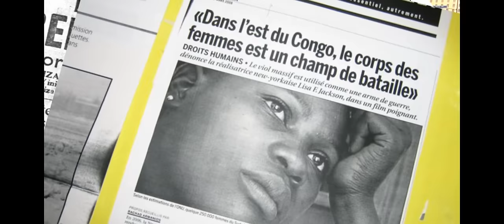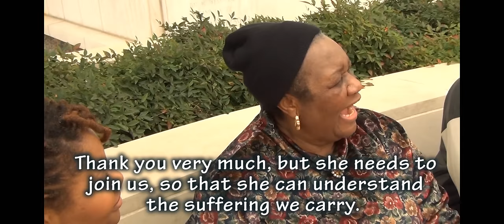DTX TV exclusive Dallas Congolese protest 12/10/11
On November 28 2011 there was an election in the Democratic Republic of Congo. the results were pushed back for days and finally on today it was announced that Joseph Kabila is the president. there have been numerous accusations of fraudulence and irregular voting tactics. Congolese have been protesting every where to show their frustration. The Congolese in the diaspora have implemented demonstrations and protesting due to Kabila being supported by the United States and the United Nations.

As all the Congolese in the Diaspora press toward their goal, always keep in mind of those that have died in previous struggles. Learn from their trial and error! Let the demonstrations abroad be strategic and tactical! Do nothing in vain! Bring light to the darkness and awareness to the ignorant!